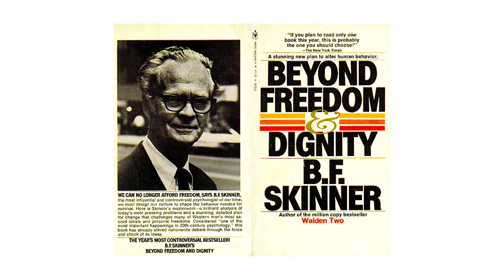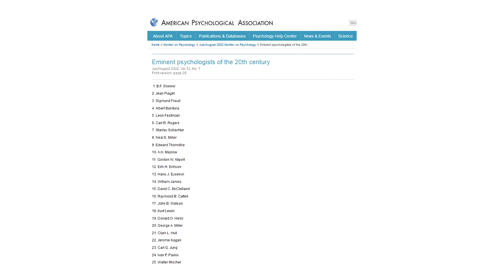B.F. SKINNER IN 2 MINUTES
A short review of contributions from B.F. Skinner.

Adapted from the biography written by Henry D. Schlinger and Edward K. Morris published in 'Oxford Bibliographies in Psychology', 2013.